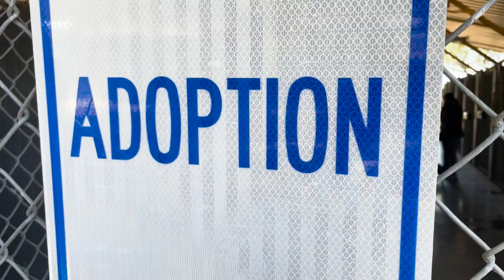New Procedures for Admissions for Owners Animal Surrenders, 07/31/2024